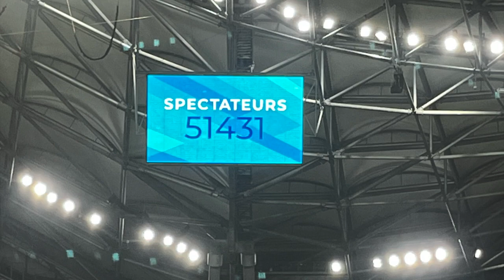Lyon OU-Toulon : Une Journée dans les Coulisses de la Finale de la Challenge Cup avec les Supporters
La TeamJosé s'est une nouvelle fois lancée dans un long périple mais une nouvelle fois elle ne revient pas bredouille ! Un film rempli de scènes d’émotions et de comédies à consommer sans modération en famille !

Un grand merci à toute la teamlou et aux supporters pour leurs participations !